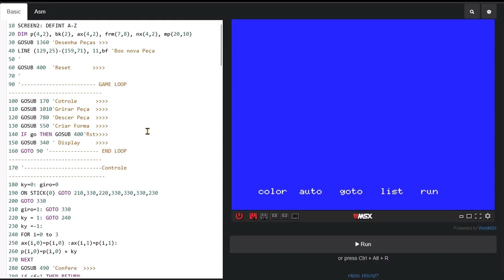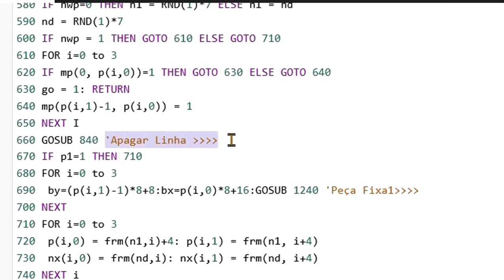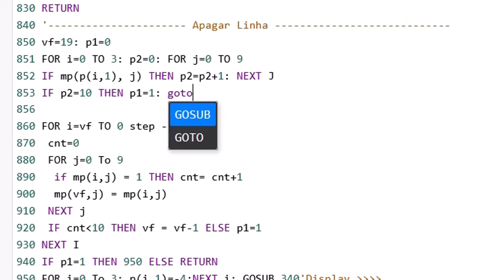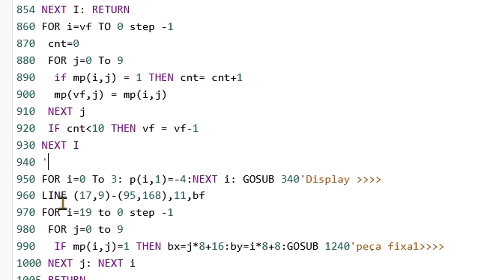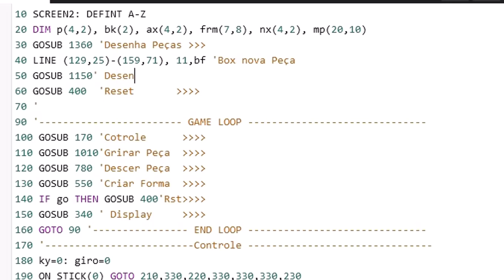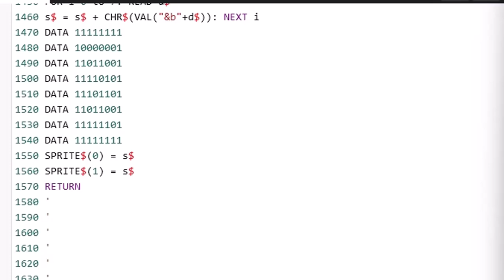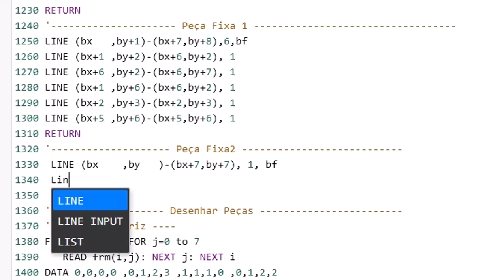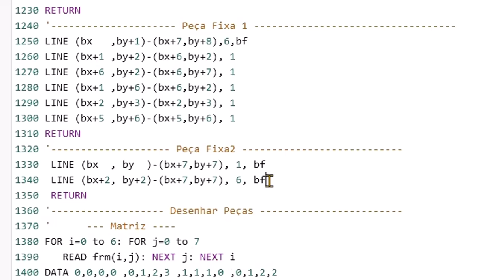Tetris em Basic MSX Final